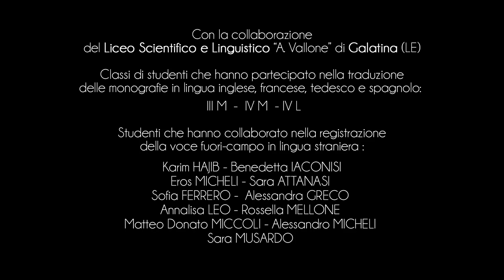Ville de Palmariggi - Montevergine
À quelques mètres de la zone habitée de Palmariggi, parmi la riche forêt méditerranée et les majestueux arbres de pins il y a le sanctuaire de Montevergine.
Le lieu de culte est lié à une ancienne légende. Elle raconte l’histoire d’un berger qui, à la recherche de son couteau de poche, découvrit une mystérieuse grotte grâce à l’apparition d’une belle dame.